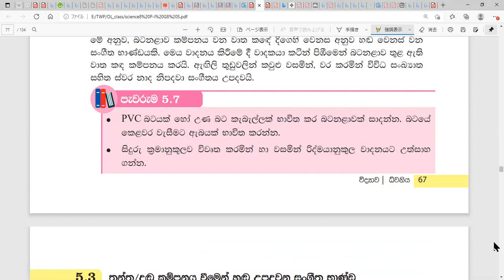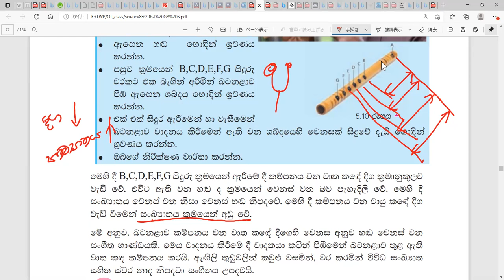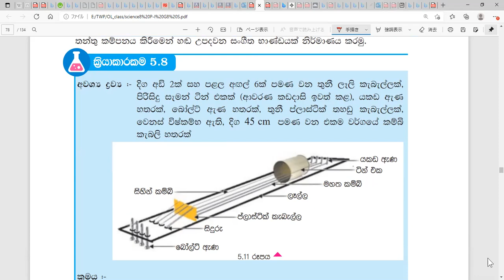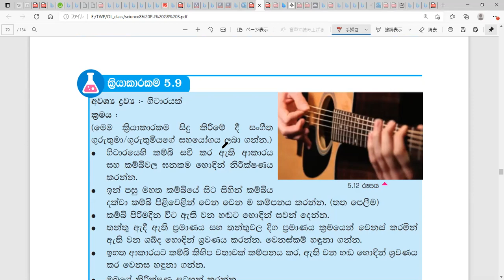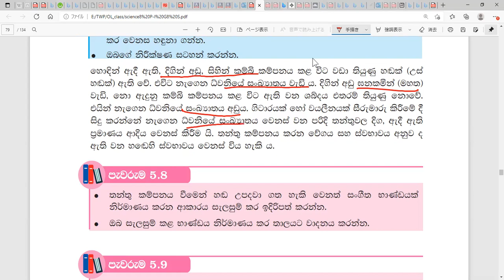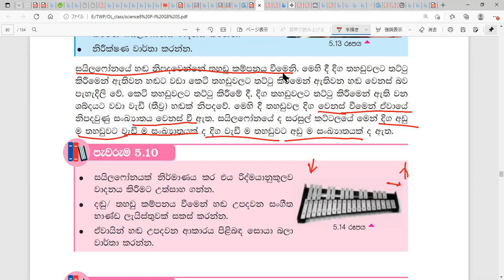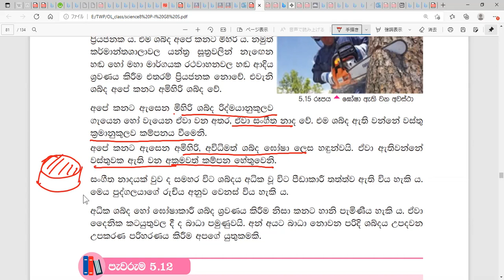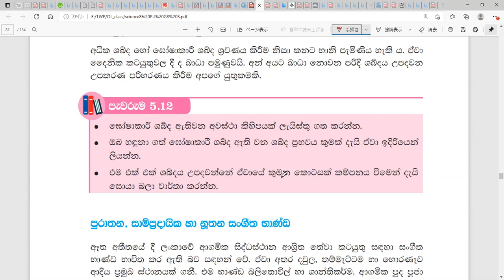5. ධ්වනිය (3කොටස)